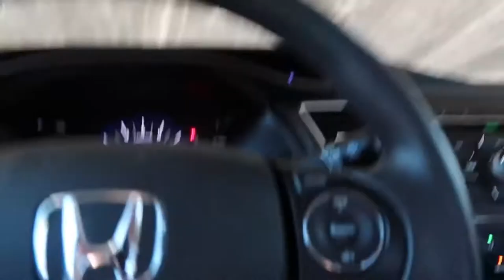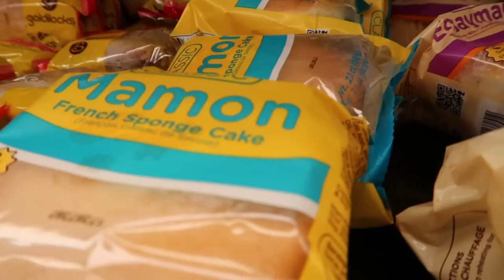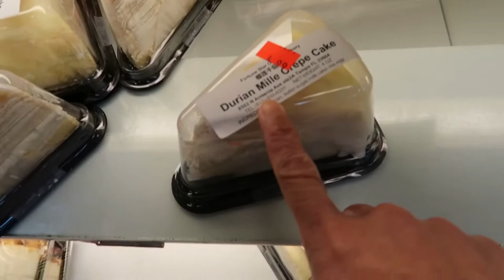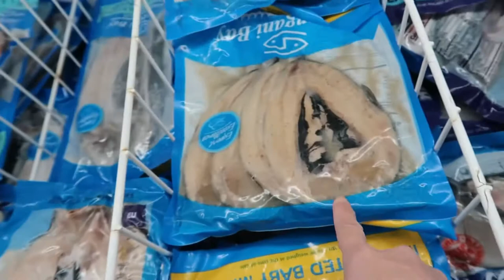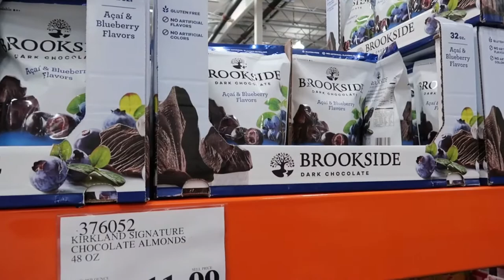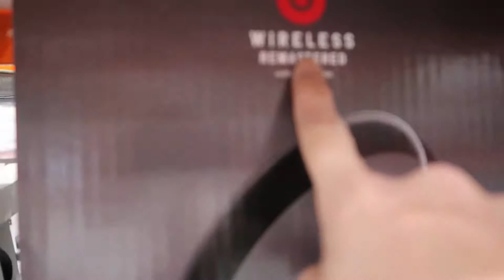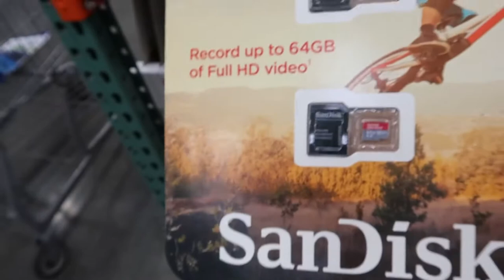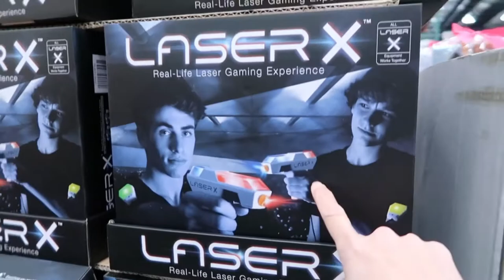asian market tampa & costco shopping vlog 34